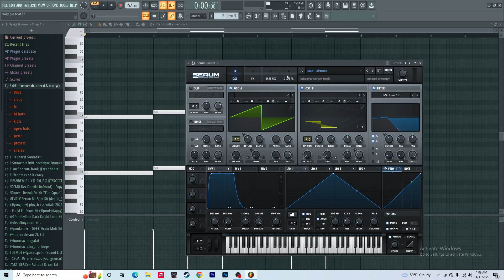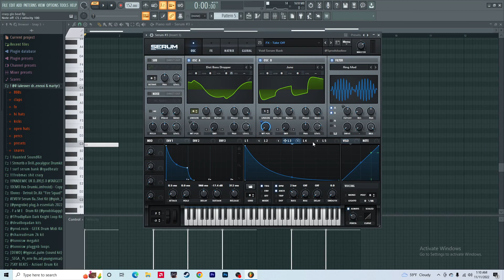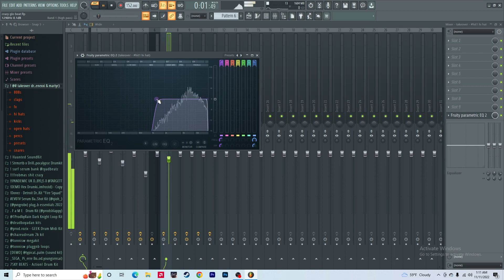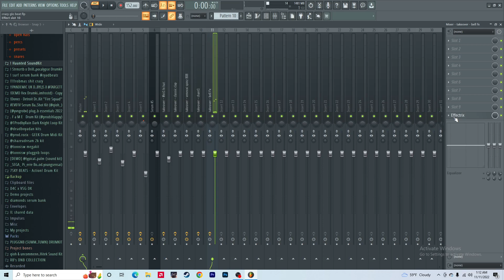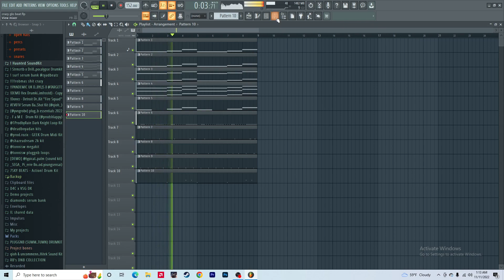HOW TO MAKE CRAZY GLO / DIGITAL TYPE BEATS!!! (TUTORIAL)